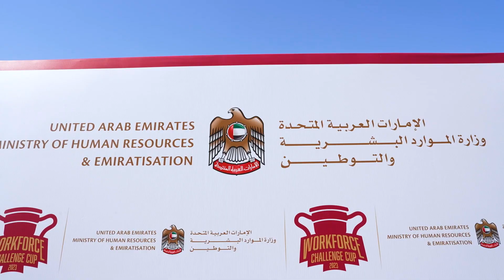بطولة "كأس تحدي القوى العاملة" للكريكت cricket Workforce Challenge Cup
شاهدوا في هذا الفيديو أبرز فعاليات بطولة "كأس تحدي القوى العاملة" للكريكت التي أقيمت بحضور معالي الشيخ نهيان بن مبارك آل نهيان، وزير التسامح والتعايش، رئيس مجلس الإمارات للكريكت، ومعالي الدكتور عبد الرحمن العور، وزير الموارد البشرية والتوطين، بمناسبة يوم العمال العالمي (1 مايو).

Highlights of the cricket Workforce Challenge Cup cricket held in the presence of His Excellency Sheikh Nahyan bin Mubarak Al Nahyan, Minister of Tolerance and Coexistence and Chairman of Emirates Cricket Board, and His Excellency Dr. Abdulrahman Al Awar, Minister of Human Resources and Emiratisation, on the InternationalWorkersDay 👆🏻